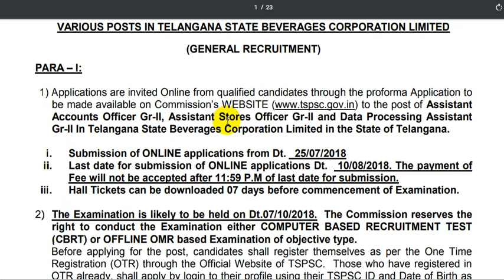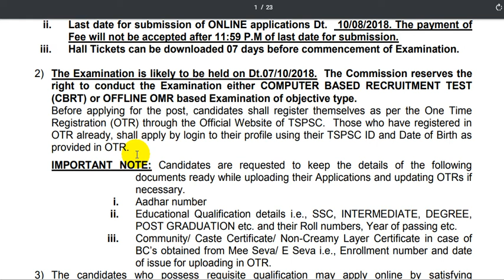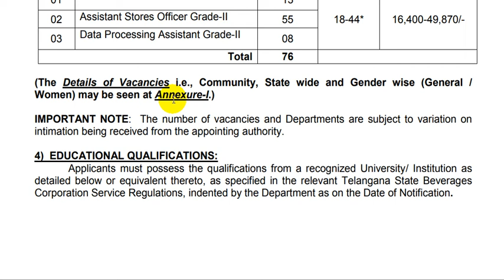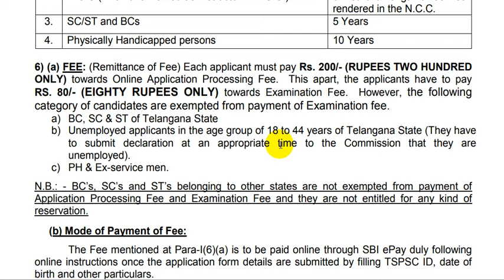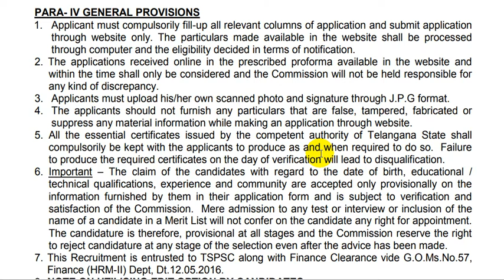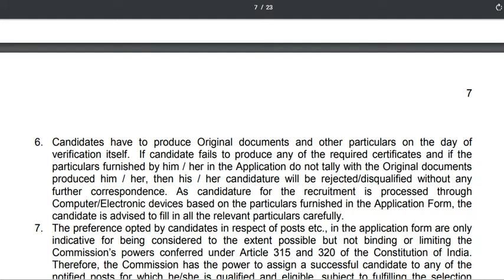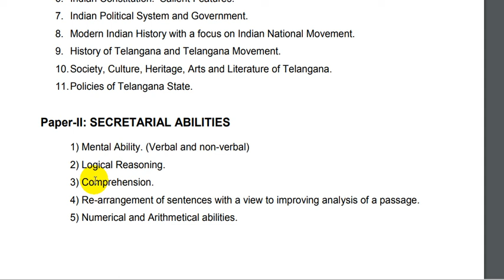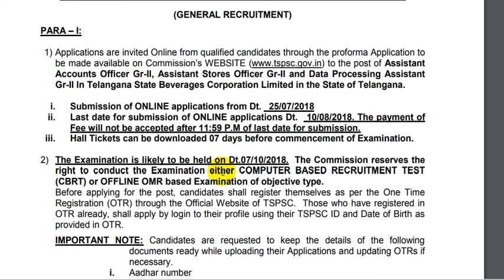Apply online for TSPSC Officers Posts Recruitment |Government Jobs| Job Search | Competitive Adda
Please click here to view the official Pdf to apply the various posts of TSPSC Officer Posts.

Yours,

Competitive Adda.